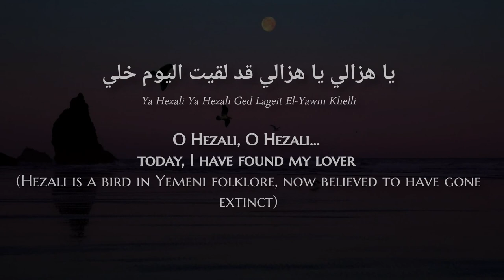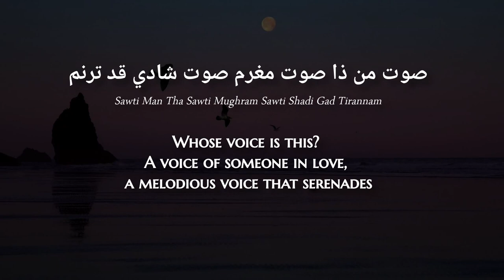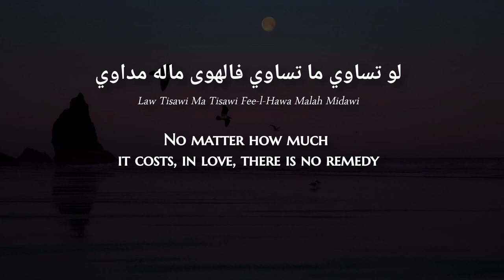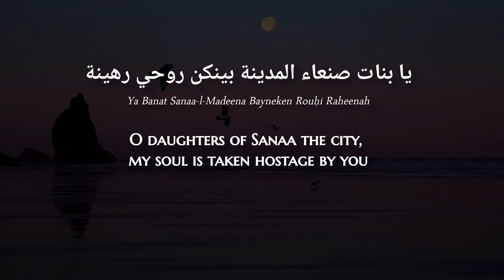Ahmed Fathi - Ya Hezali (Yemeni Arabic) Lyrics + Translation - أحمد فتحي - يا هزالي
Ya Hezali is part of the Judeo-Yemeni folklore and heritage first popularized by Jewish Yemeni singer, Zayoun Joulan.
Ahmad Fathi is an oud player, singer and composer from Yemen. He has become one of Yemen's most famous musicians, noted for his creativity and brilliance in playing the oud.